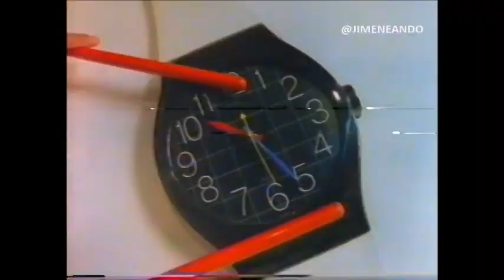Aditus | La Vida no me Alcanzará